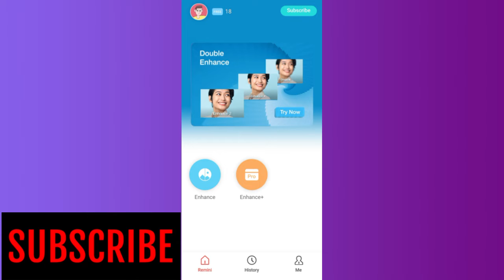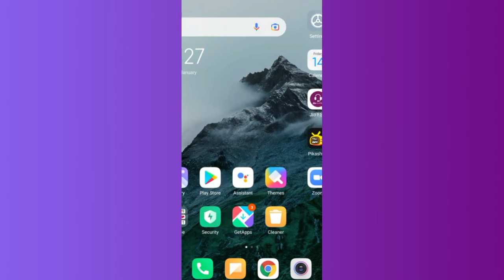Remini App Kaise Use Kare | How To Use Remini App | blur to clear photo | photo enhance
‧͙⁺˚･༓☾ WELCOME ☽༓･˚⁺‧͙
Hello Friends
                       Welcome back to another video aaj ke video me photo clear krne ke bre me btaya gaya hai. jisme hm remini app tutorial dekhenge . Video ko pura jarur dekhe tbhe aapko full jankari milege.

:- वीडियो अच्छी लगे तो चैनल को subscribre जरूर कर दे
:- इससे हमे बहुत motivation मिलता है
:- वीडियो मे real content दिखाया गया है

blur to clear photo
how to clear blur photo
photo clear kse kre